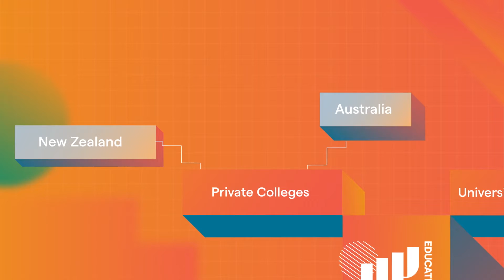TIECA Study Abroad Virtual Fair 2021 36th : Up Education เมือง Auckland ประเทศนิวซีแลนด์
Up Education
เมือง Auckland ประเทศนิวซีแลนด์ 🇳🇿
:: University / Diploma ::
▸ Language Courses
▸ Foundation Courses
✱ Scholarships

พูดคุยกับสถาบันนี้ได้ทางออนไลน์
ในงาน TIECA Study Abroad Virtual Fair 2021 36th
งานนิทรรศการศึกษาต่อต่างประเทศออนไลน์ ครั้งที่ 36
จัดโดยสมาคมไทยแนะแนวการศึกษาต่อต่างประเทศ (TIECA)
📍 ตั้งแต่ 10:00 – 18:00 น.
📍 ผ่านระบบออนไลน์
📍 ลงทะเบียนร่วมงานล่วงหน้าฟรี คลิก

:: ทำความรู้จักกับสถาบัน ::
Partnering with globally respected universities, UP Education supports international students from all over the world to successfully transition into English speaking universities in Australia and New Zealand.
We partner with three leading universities in New Zealand: The University of Auckland, AUT and Victoria University of Wellington. In Australia, we partner with the University of Tasmania, Charles Darwin University and Swinburne University of Technology.We deliver a range of specialised Foundation Studies courses and English language programmes.
Our focus on educational excellence and industry leading pastoral care sees our world-class team and innovative learning environments equip students with the knowledge, skills and confidence to excel with university education.
TIECA Study Abroad Virtual Fair 36th 🎓
งานมหกรรมการศึกษาต่อที่ยิ่งใหญ่ที่สุด มีสถาบันการศึกษาชั้นนำเข้าร่วมงานกว่า 80 สถาบัน จากประเทศต่างๆ ทั่วโลก คือ ออสเตรเลีย แคนาดา จีน ไอร์แลนด์ ญี่ปุ่น นิวซีแลนด์ สิงคโปร์ ยุโรป สวิตเซอร์แลนด์ สหราชอาณาจักร และสหรัฐอเมริกา
ทุกระดับการศึกษา
▸ เรียนต่อระดับมัธยมศึกษา
▸ ระดับมหาวิทยาลัย
▸ หลักสูตร Certificate หรือ Diploma

ผู้ที่สนใจเข้าร่วมงานจะได้รับ
✱ ข้อมูลพื้นฐานเกี่ยวกับระบบการศึกษาทุกระดับในสถาบันและประเทศที่สนใจ
✱ มีโอกาสได้พูดคุยกับเจ้าหน้าที่จากสถาบันต่างๆ โดยตรง ผ่านการ Chat หรือ VDO Call
✱ มีผู้เชี่ยวชาญจากเอเจนซี่ที่เป็นสมาชิกของ TIECA คอยให้ข้อมูลเพิ่มเติม,ช่วยตอบคำถามเป็นภาษาไทยให้กับน้องๆ และผู้ปกครองที่สนใจ
กิจกรรมภายในงาน
✔️ มีสิทธิ์ลุ้นรับทุนเรียนภาษาอังกฤษ online ฟรี!! จากสถาบัน EC  UK
✔️ พบปะพูดคุยกับเจ้าหน้าที่จากสถาบันต่างๆ ในต่างประเทศกว่า 80 สถาบัน ผ่านระบบออนไลน์ ขอข้อมูลการศึกษาต่อ การเตรียมตัวและเอกสารในการสมัครเรียน และทุนการศึกษา
✔️ เรียนรู้และได้ประสบการณ์ในการใช้ virtual event platform ที่ทันสมัย